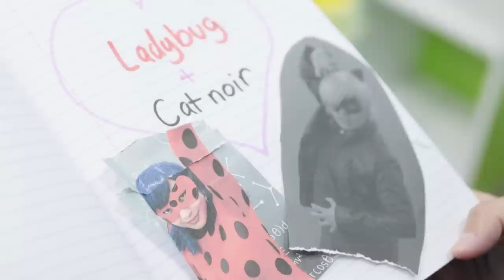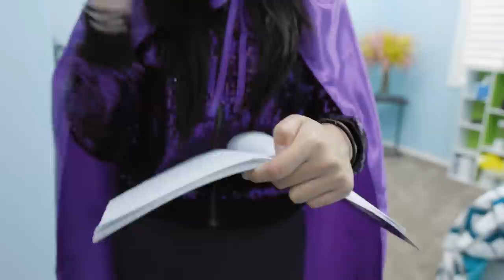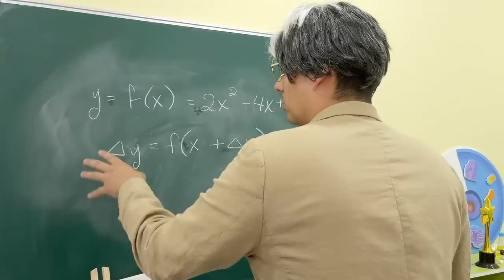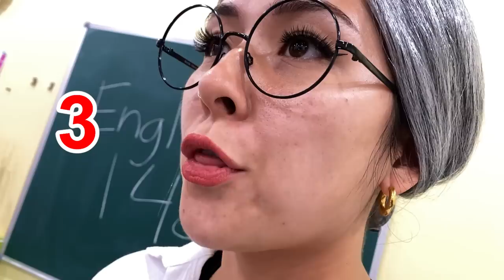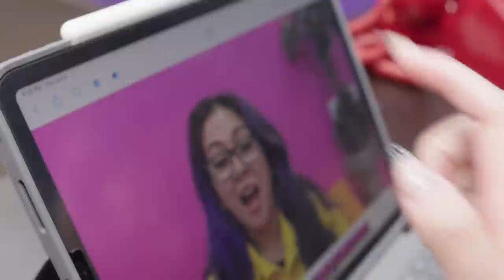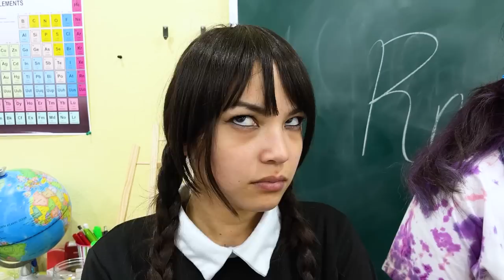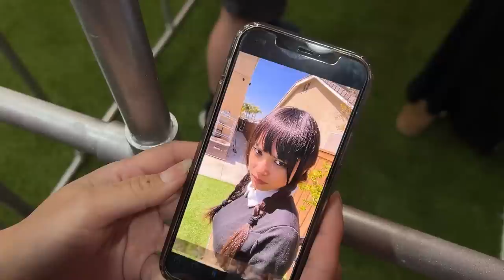I GOT ADOPTED BY MIRACULOUS LADYBUG & CAT NOIR | RICH VS BROKE SITUATIONS BY CRAFTY HACKS PLUS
🌟 Welcome to a hilarious and thrilling episode in the Miraculous universe! Our very own Lily finds herself in the middle of a superhero adventure when she gets adopted by none other than Ladybug and Cat Noir. But there's a twist – Hawk Moth's hypnotic powers turn her into an unexpected adversary! 🎭🦋
👪 The story begins with a heartwarming (and funny) twist as Lily becomes the newest addition to the superhero family. Ladybug and Cat Noir are thrilled to have a new member on their team, even if Lily is a bit more... normal than they are. Watch as they navigate the ups and downs of this unique family dynamic.
🌀 However, things take a wild turn when Hawk Moth, the master of mischief and mayhem, hypnotizes Lily. Under his spell, she becomes an unwitting pawn in his latest scheme to steal the miraculous powers of our beloved heroes.
🐞🐱 Witness the hilarious yet intense showdown as Ladybug and Cat Noir face off against their newest family member. From dodging Lily's surprisingly crafty moves to trying to break Hawk Moth's control, it's a rollercoaster of action and laughs.
💥 Just when it seems like all hope is lost, Ladybug and Cat Noir pull off an incredible rescue, saving Lily from Hawk Moth's clutches. The battle is filled with comedic mishaps, clever tricks, and the power of family and friendship.
🎉 After the dramatic battle, watch as Lily, Ladybug, and Cat Noir share heartwarming moments, reflecting on their wild adventure. It's a mix of humor, action, and the enduring spirit of teamwork.
👍 If you're a fan of Miraculous Ladybug, superhero adventures, and a good dose of comedy, hit that like button, share this video with your friends, and don’t forget to subscribe for more hilarious and heroic stories!
You won't want to miss any of the action, laughs, and miraculous moments!
🎬 Join us in this laugh-filled, action-packed episode where Lily learns what it means to be part of a superhero family, and Ladybug and Cat Noir show that no villain, not even Hawk Moth, can break their bond. It's a miraculous journey you don't want to miss! 🐞🌟🐱